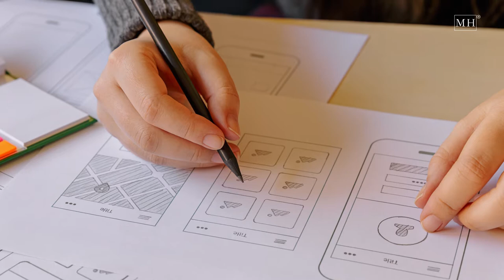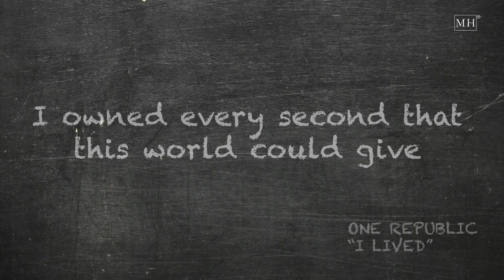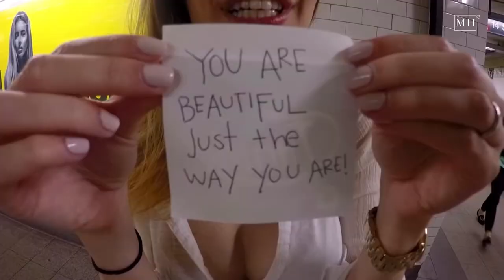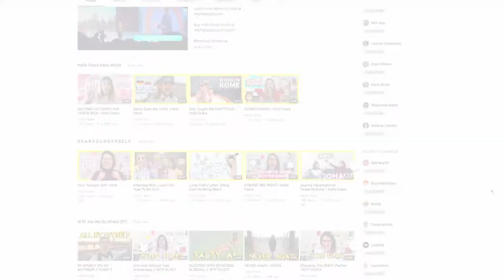Meet Michelle Poler!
Tired of letting paralyzing fear hold her back, she decided to tackle 100 fears in 100 days! What happened at the end changed her life.